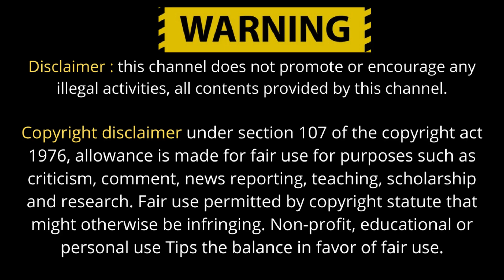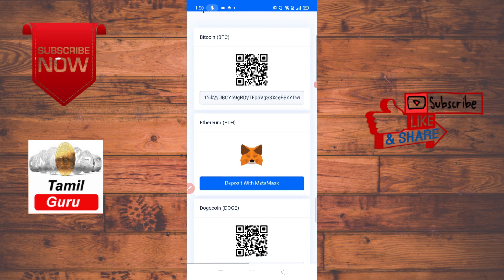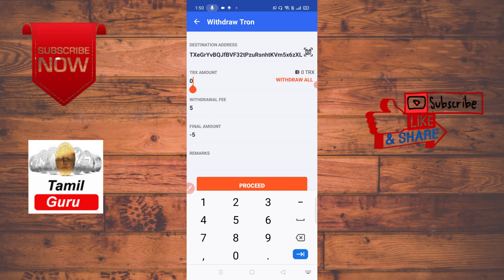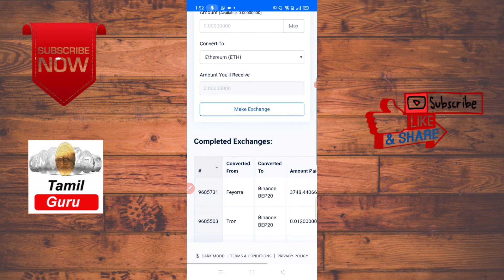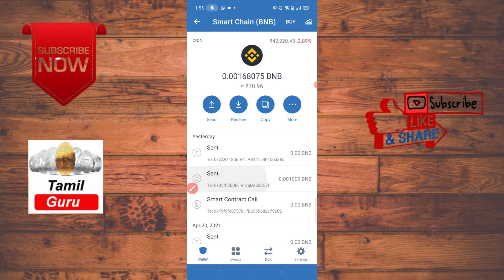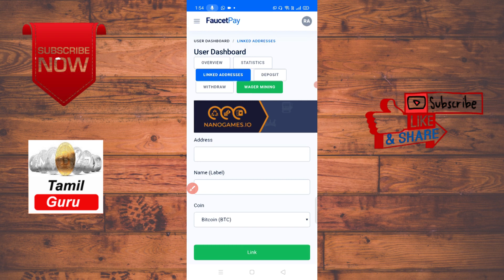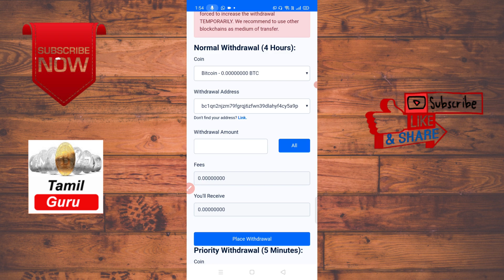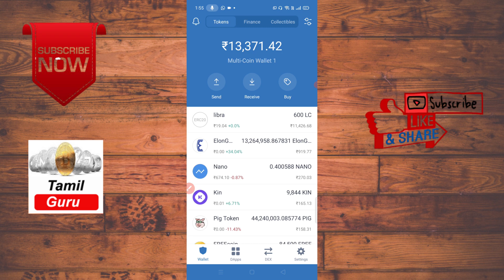BNB coin minimum withdraw 0.1 problem solved Use this method | Faucetpay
Ref code: q975kauc